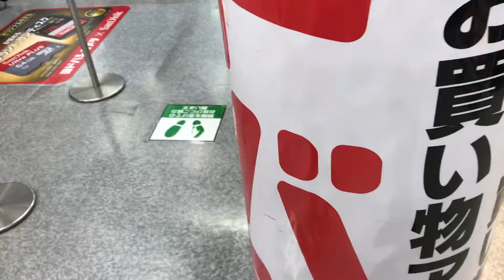【錦糸町エスカレーター】テルミナ ヨドバシ下りエスカレーター〜2020年4月28日